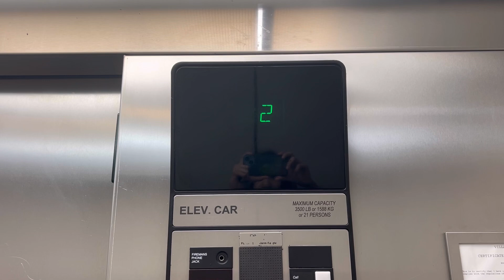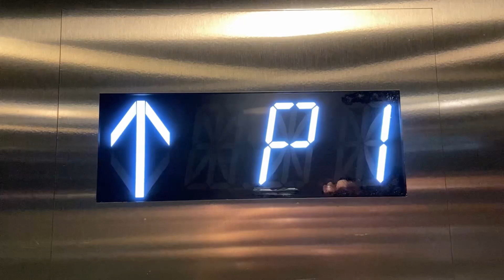OTIS Traction Elevator | Parkway Bank Park Entertainment District Parking Garage | Rosemont, IL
Filmed 9/18/2024

This garage is huge and FILLED with these things but I only got one of them, this car is in pristine condition.. kinda

Elevator Specifications:
Type Of Elevator: Passenger
Brand: OTIS
Installer: OTIS
Model: Elevonic 411
Cars: 1
Floors: 9 (LL, *G, 1, 2, 3, 4, 5, 6, 7)
Installed In: Unknown
Capacity: 3500
Buttons: Series 1
Call Buttons: Series 1
Indicator: Series 1 16-Segmented VFD
Door Type: Single Slide
Door Equipment: OTIS
Speed: 100-150 FPM
Motor Type: Traction
Controller: 411

My Rating: 9/10
Cab Rating: basic
Ride Quality Rating: 10/10

Main Camera: iPhone 14
Filmed on the iPhone 14, iOS 17.6.1

Tags you shouldn’t read

All Elevators Of Northern Illinois videos must only be re-used with written permission. The only exception to this is using the video for educational and/or informational purposes, which qualifies as "fair use" under the United States Copyright Act governed by federal statute in 1976.